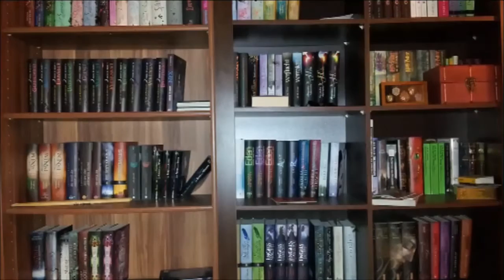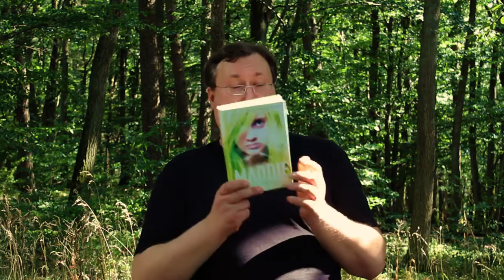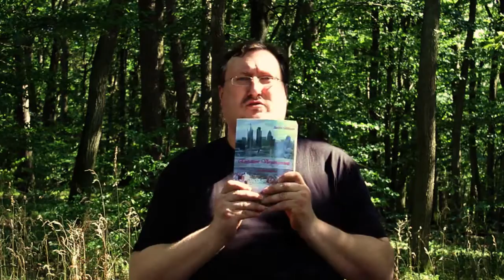Neuzugänge Juli 2015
Trotz Leseflaute hab ich als Bookaholiker auch diesen Monat wieder ein paar Bücher kaufen müssen. Was da alles so dabei war könnt ihr hier sehen.